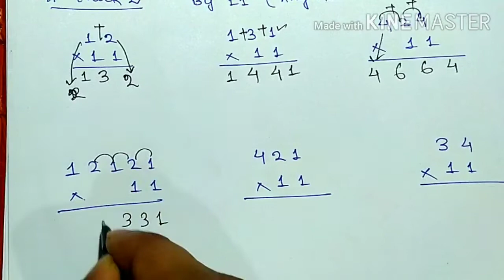🔥Multiplication OF ANY NUMBER BY 5 & 11 IN JUST FIVE SECONDS🔥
🔥Multiplication OF ANY NUMBER BY 5 & 11 IN JUST FIVE SECONDS🔥||mathtricks||Multiplication short tricks||viral short math tricks||PRE BOARD PRACTICE SET||MATHEMATICS (SUBJECTIVE)||
CLASS10 IN ODIA|| ALGEBRA MCQ|CLASS 10 MATHEMATICS PRACTICE SET QUESTIONS || PREBOARD EXAM 2021|| MATH SUBJECTIVE QUESTIONS|| PRACTICE SET FOR PRE BOARD EXAM || MATRICEXAM 2021

👉Cone and cylinder MCQ part -1

👉Cone and cylinder MCQ part -2

Online Gurukul E-learning official

Instagram I'd
devsingh_95